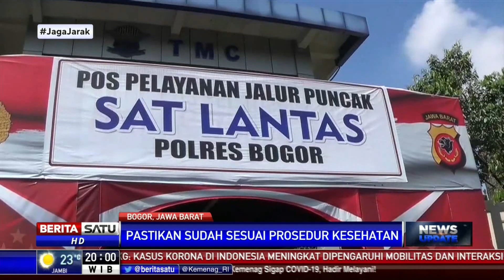Pemkab Bogor Minta Warga Tak Menolak Jenazah Pasien Corona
Pemkab Bogor, Jawa Barat meminta warga tidak menolak pemakaman jenazah positif corona. Pemkab menjamin proses sebelum hingga saat pemakaman sudah sesuai prosedur kesehatan.